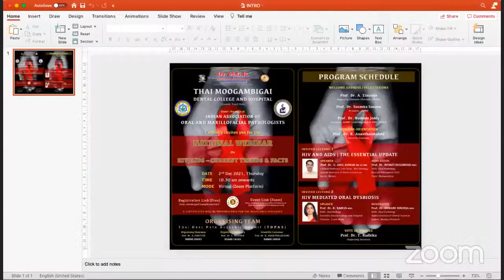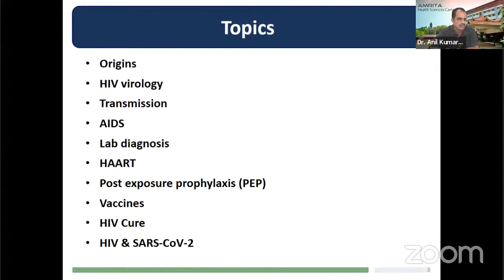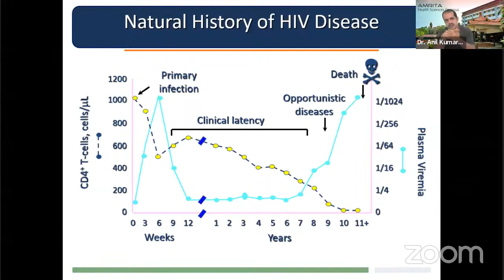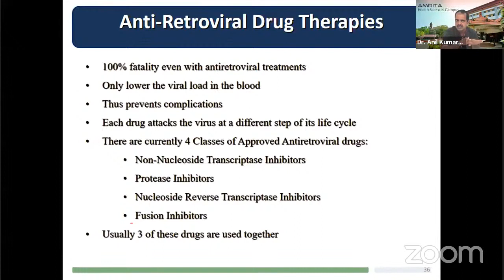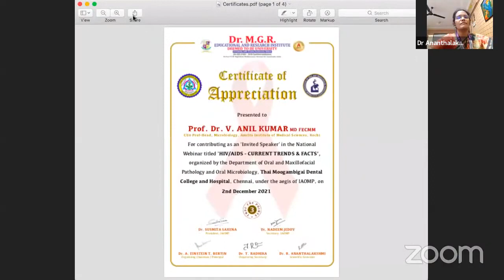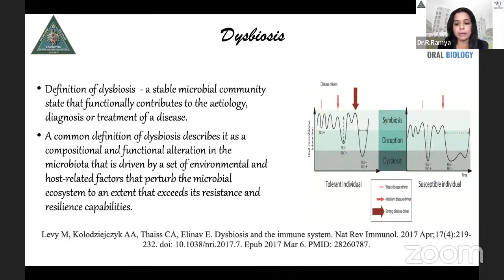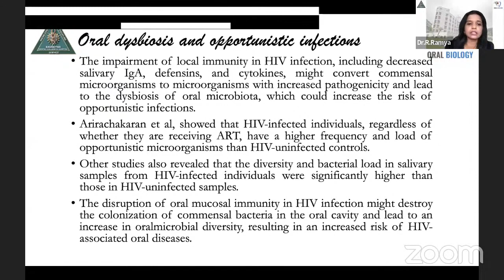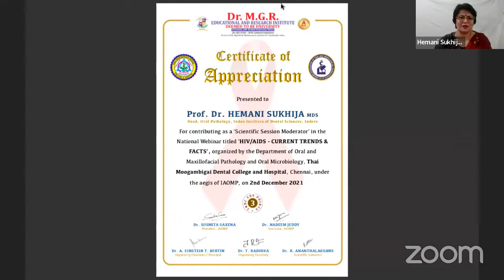Moderation by Dr Hemani Sukhija Index Dental-HIV Webinar Organized by TMDCH Chennai & IAOMP-02.12.21